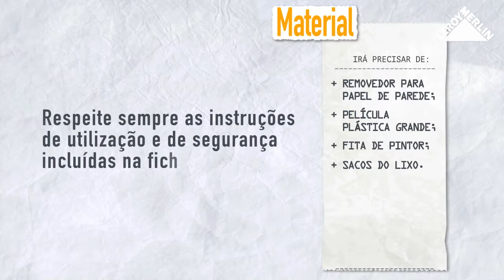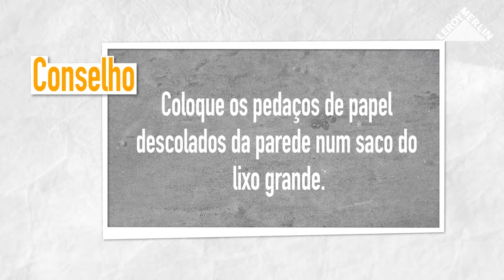Como descolar papel de parede | LEROY MERLIN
A LEROY MERLIN convida-o a descobrir como descolar papel de parede. Se tem um papel de parede ou papel de vinil que pretende substituir, saiba como o retirar sem danificar a parede.
Passo a passo, descubra tudo o que precisa para a implementação do seu projeto.